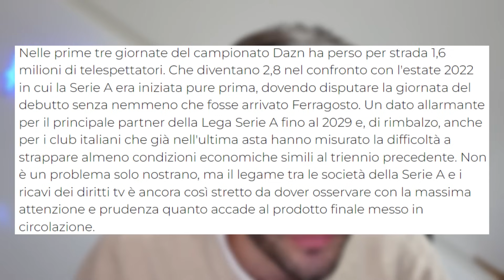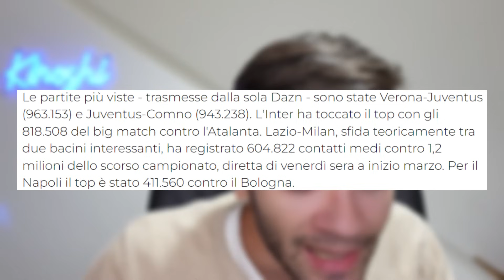📉 SITUAZIONE TRAGICA per DAZN! MILIONI di ABBONATI (e di euro) IN MENO!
Dazn cola a picco. Ben 800mila spettatori in meno della stessa giornata dell'anno scorso e addirittura 1,8 milioni in meno di due anni fa.
Rispetto alle stagioni passate, i numeri di DAZN sono nettamente peggiorati. La terza giornata di Serie A ha raccolto solo 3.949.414 contatti, circa 800.000 in meno rispetto all’anno precedente e ben 1,8 milioni in meno rispetto a due stagioni fa. Questo calo drastico non può essere ignorato, soprattutto considerando che DAZN è il principale partner televisivo dei club italiani.